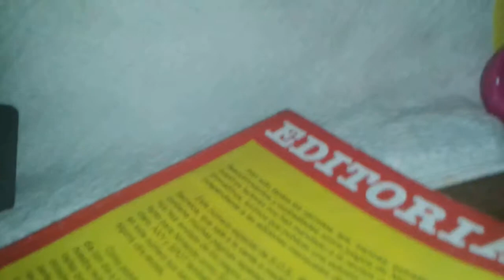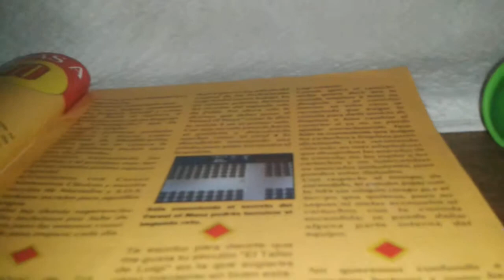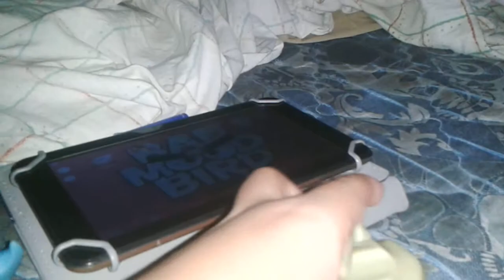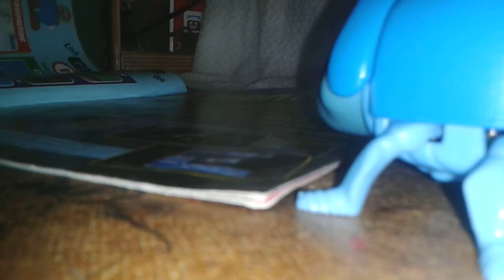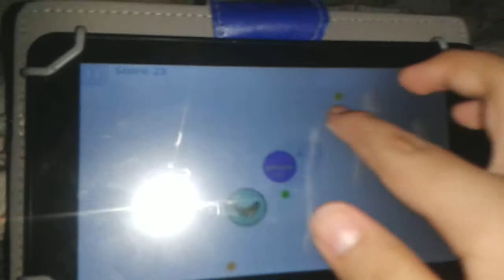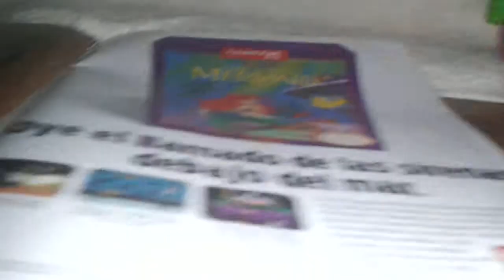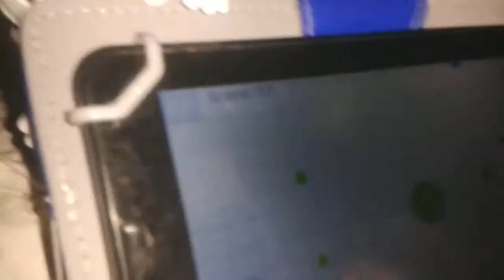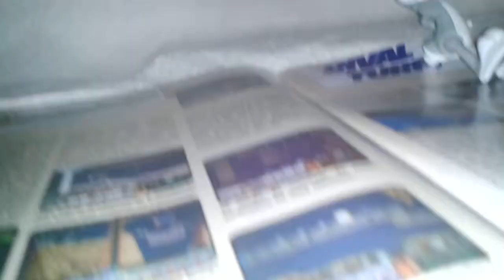JBGR Movie: Agar.io (latino)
JBGR Question:

what is the most annoying moment on agar.io?